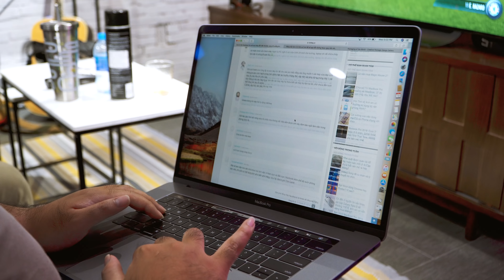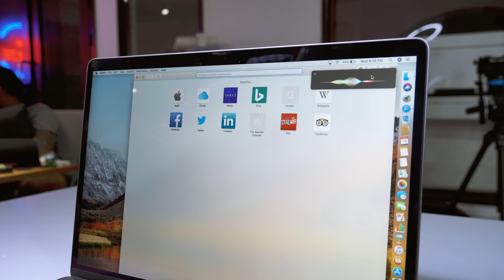Macbook Pro 15" 2018: bình cũ, rượu mới